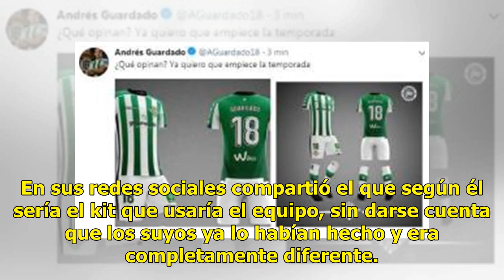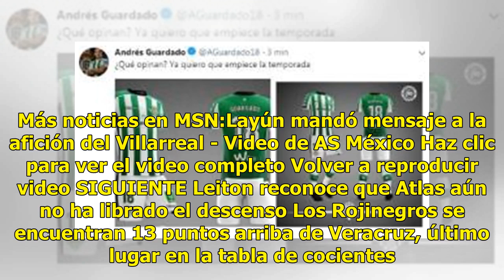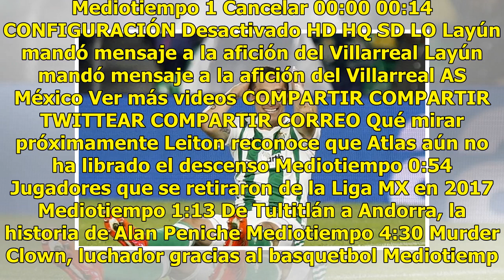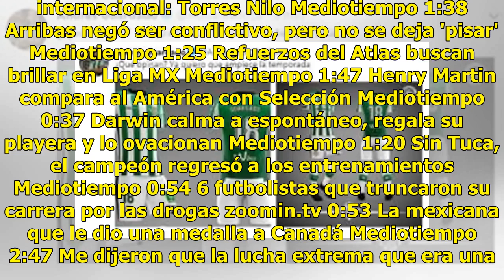El EpicFail de Guardado con el uniforme del Betis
Ahora sí nuestro Guardado metió el pie hasta el fondo del bache y terminó en un momento muy bochornoso al presumir el uniforme que usaría el Betis en la temporada, pero sin saber que era un diseño fake.